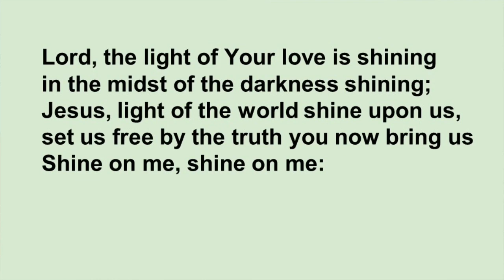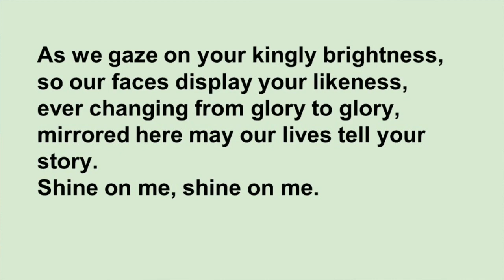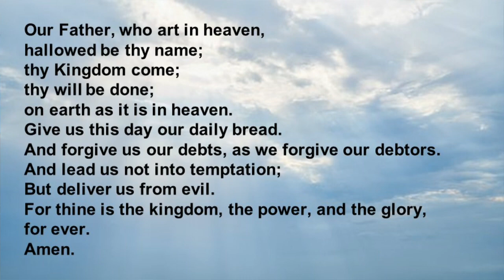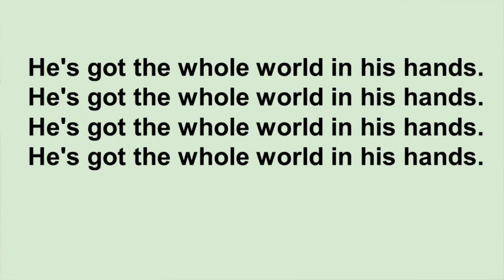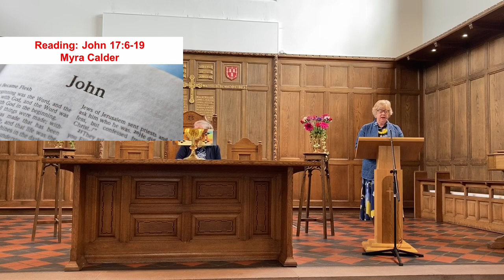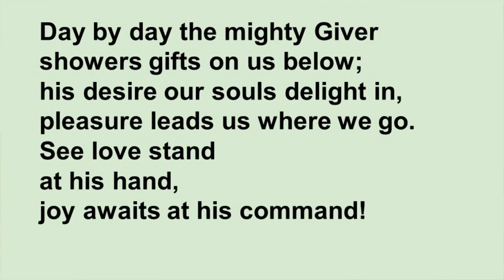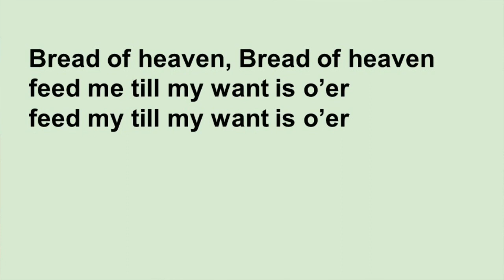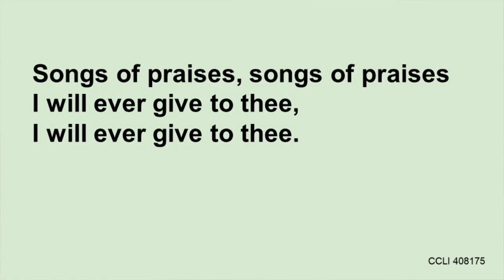Fountainhall Church at the Stocket Service 12th May 2024.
Morning worship at Fountainhall Church at the Stocket on Sunday 12th May 2024.